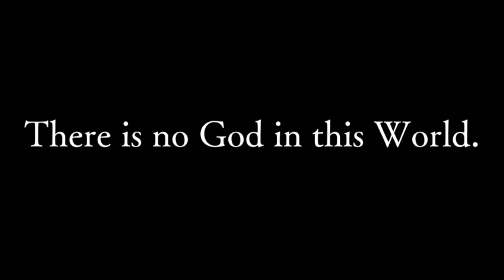Juuzou Suzuya vs. Zack Foster (AMV)